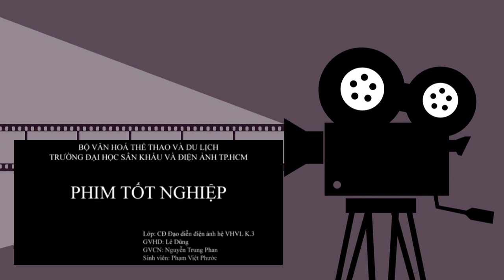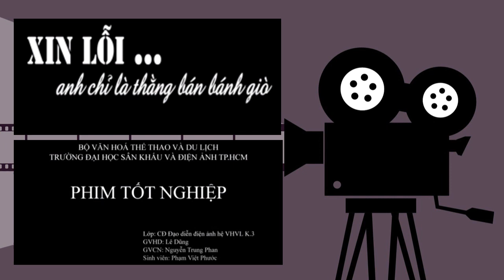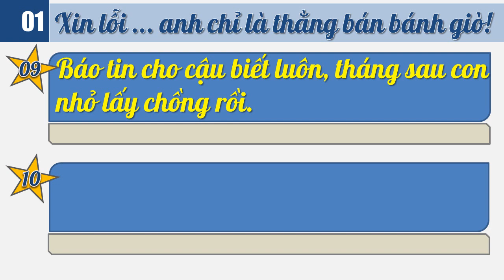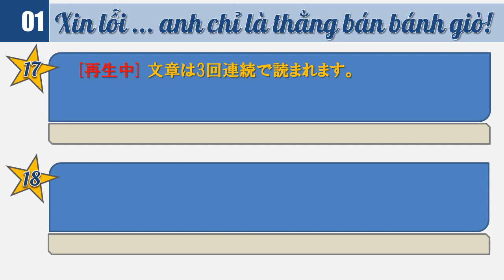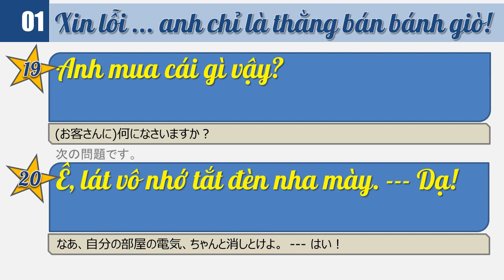001-ベトナム語の映画とドラマを絶対に聴き取る リスニングクイズ Xin lỗi ... anh chỉ là thằng bán bánh giò!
001-ベトナム語の映画とドラマを絶対に聴き取る　リスニングクイズ
聴いても聞いても、聴き取れないベトナムの映画とドラマ、
でも、あきらめたくない！そんなあなたにうってつけの番組です！

今回の映画：
Xin lỗi ... anh chỉ là thằng bán bánh giò!
ビデオで取り扱った内容
Bánh giò đây!
バインゾー

Ai ăn bánh giò không?
バインゾーはいかがですか？

Bánh giò nóng đây!
熱々のバインゾーをご用意しておりますよ。

Ai cho cậu tới đây?
誰が来ていいって？

Tôi đã cấm cậu gặp con gái tôi rồi mà.
うちの娘に会うこと、私、あなたに禁じたじゃないの。

Ơ... Dạ... Cháu xin lỗi cô. Tại vì cháu nghe tin bác trai bệnh, nên cháu tới thăm.
ええ…はい…すいません。でも、おじさんが病気だと聞いたので、訪ねてきました。

Tôi không cần cậu quan tâm.
あなたに心配してもらわなくても結構です。

Dạ... nhưng...
はい、でも...

Hiểu chưa?
もうわかったでしょ？

Cháu biết là bác trai phải phẫu thuật thì mới
sống được.
おじさん、手術すれば、生きられるんですよね。

Đây là số tiền mà cháu đã dành dụm suốt bảy năm qua.
これ、この7年間、貯めたお金です。

Thôi, cậu về đi. Tôi không nhận đâu.
結構です。もうお引き取りください。(それは)お受けできません。

Cô!
おばさん！

Báo tin cho cậu biết luôn, tháng sau con nhỏ lấy chồng rồi.
この際なので言っておきますけど、来月、うちの娘は結婚しますので。

Này, mày chở anh ra bến xe miền Đông đi.
ねえ、キミ、私を東部のバス停まで送っておくれ。

Dạ.
はい。

Bán gì vậy?
何を売ってんの？

Ơ... bánh giò!
ああ…バインゾーです。

Đi ra chỗ khác bán.
よそに行って売りな。

Là sao?
どういうことですか？

Khu này không có ăn bánh giò, ăn kẹo kéo không à.
この辺じゃ、バインゾー食べないんだよ。ケオケオキャンディーだけなんだ。

Ơ... nhưng...
ええ...でも...

Mày chưa hiểu hả?
おまえ、まだわかんないのかぁ？

Hiểu rồi.

Anh ơi!
お兄さ～ん！

Anh sao vậy? Không thích ăn bánh tráng của
em nữa hả?
お兄さん、どういうこと？私のバインチャンはもう食べたくないの？

Nói mau!
何か言いなさいよ。

Anh xin lỗi! Tại bữa nay... anh ăn bánh giò trừ cơm.
ごめん！今日の食事は…米(バインチャン)じゃなくて、バインゾーを食べるんだ。

Của anh nè!
はい、どうぞ！

Anh yên tâm đi, em không cho không anh đâu.
安心して、ただであげたりしないから。

Em trao đổi với anh đó... há!
私、お兄さんと交換するのよ…ははは！

Anh mua cái gì vậy?
(お客さんに)何になさいますか？

Ê, lát vô nhớ tắt đèn nha mày.
なあ、家の電気、ちゃんと消しとけよ。

Dạ!
はい！
使用した素材、参考にしたサイト等

[BGM/効果音]
■Bastards' Nest written by 秦暁